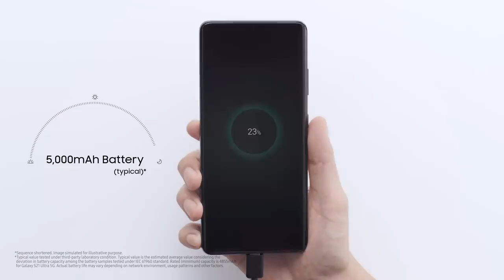Galaxy S21 Ultra 5G | Unboxing I Samsung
Pre-book at amazon

Quad rear camera setup- Main Camera 108MP + Ultra Wide 12MP Dual Pixel Camera + Tele1 3X 10MP Dual Pixel Camera + Tele2 10x 10MP Dual pixel camera | 40MP front faciing camera
(6.8-inch) Dynamic AMOLED 2X Display, WQHD+ resolution with 3200 X 1440 pixels resolution, 515 PPI with 16M colours
12GB RAM | 256GB internal Storage | Dual SIM (nano+nano) dual-standby (4G+4G)
Android Pie v10.0 operating system with 2.9GHz Exynos 2100 octa-core processor